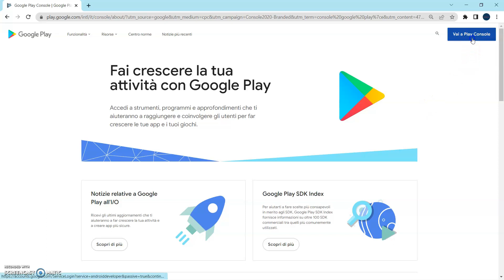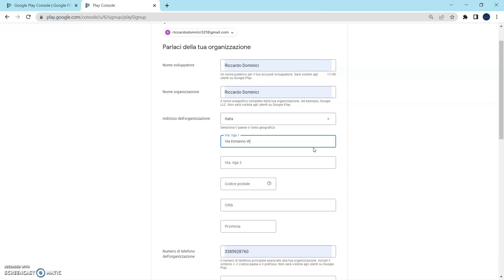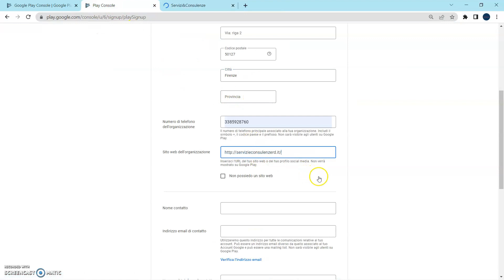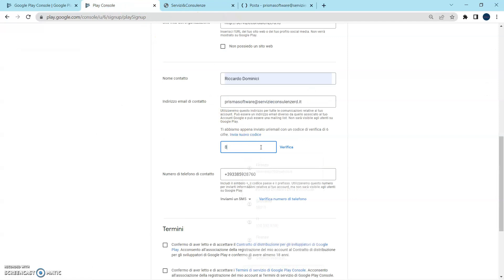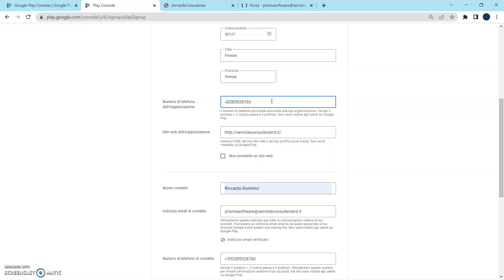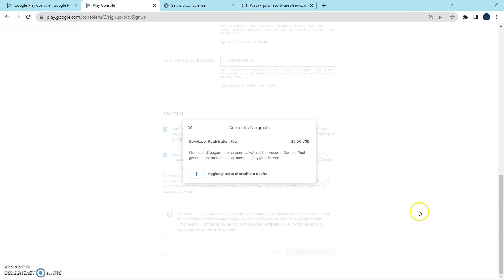Come creare un developer account in Google. Creazione App Per Google Play Store